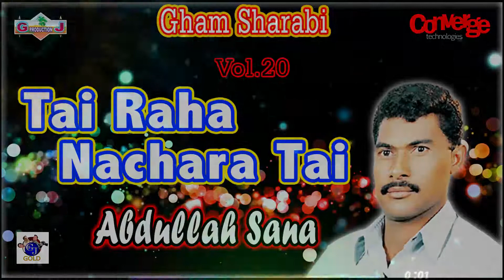Tai Raha Nachara Tai | Abdullah Sana | Gham E Sharab.Vol.20 | GJ Gold 2020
Title          : Tai Raha Nachara Tai
Artist        : Abdullah Sana
Album      : Gham E Sharab.Vol.20
Label        : GJ Gold
Digital Partner : Converge Technologies

GJ Gold  has signed with Converge Technologies as a digital partner thus Converge Technologies has exclusive rights for the distribution of the content on all digital and mobility platforms.